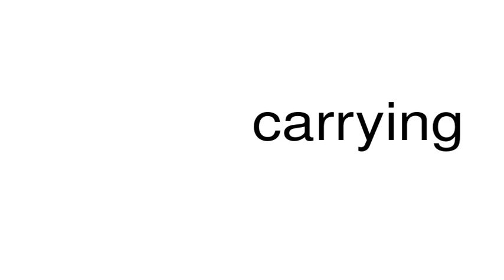How to pronounce carrying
This is a satire channel. This is a satire channel. How to pronounce the word carrying.